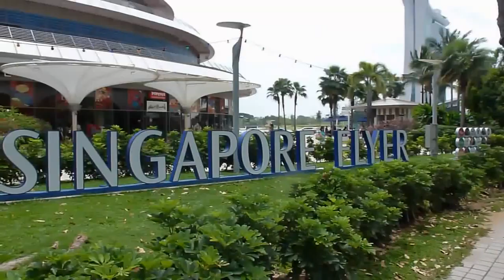Walking Around I Marina Bay Sands I Singapore I Jan Mi Vloggers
This Segment we've visited to:
WALK AROUND @ MARINA BAY  I  SINGAPORE  I  APRIL, 2019

Back on to Marina Bay proper, you encounter the Helix Bridge which takes you back to the Marina Bay Sands integrated resort complex. At night this bridge is especially spectacular as it is lit with thousands of neon lights. It is a pedestrian bridge although many joggers will use the bridge as part of their fitness routines. Once again, this area of Marina Bay provides great photo opportunities.

Art Science Museum, which is part of the MBS complex, is another interesting photo opportunity. It is one of the premier exhibition centres in Singapore and many interesting galleries and exhibits are on display all year round.

Around this part is a nice place to have a walk or even a jog! You can see many people doing their stretching and tai chi in the mornings too! There are even mist vents that spray mist into the air to keep you cool from the Singapore weather!

The Esplanade Theatres are Singapore’s answer to the Opera House in Sydney or the Royal Albert Hall in London. These theatres have an exterior resembling that of a durian and are quite unlike any other sight in the region. Just like at Merlion Park and One Fullerton, there are many cafes and bars around this area of Marina Bay, too.

We just want to share to some of our friends who'd like to visit and may add to your travel list of the places of information we went. Our Journey is your journey!

Follow our Adventures in Instagram: janmivloggers